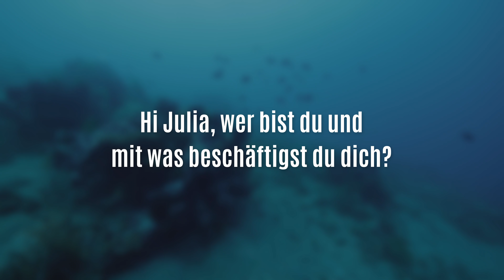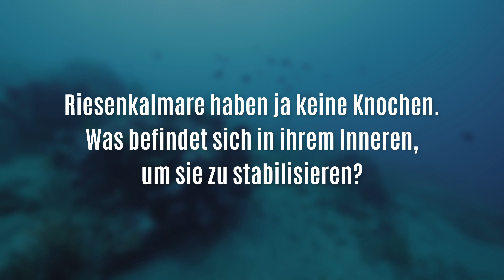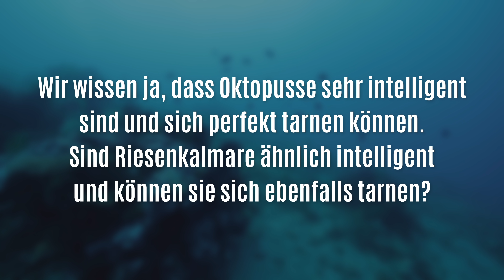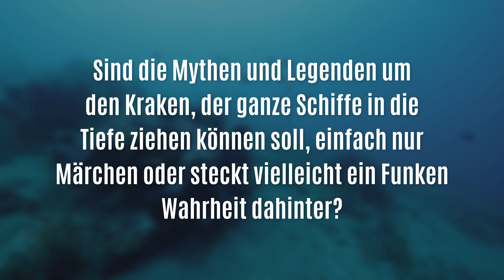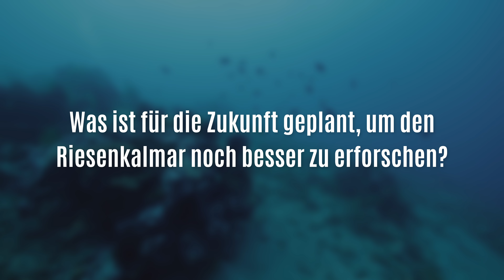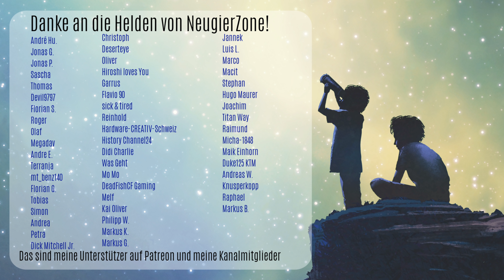Intelligent & Nahezu unsichtbar: Der Riesenkalmar | Doku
Der Riesenkalmar ist eines der mysteriösesten Lebewesen in der Tiefsee. Um kein anderes Meerestier ranken sich so viele Mythen und Legenden wie um diese zehnarmigen Giganten. Deshalb bin ich zum Senckenberg Naturmuseum in Frankfurt gefahren und habe dort Dr. Julia Sigwart interviewt, eine erfahrene Riesenkalmar-Forscherin. Ich habe ihr spannende Fragen gestellt wie z.B. "Sid Riesenkalmare ähnlich intelligent wie Oktopusse und können sie sich ebenfalls tarnen?" oder "Steckt hinter den Mythen und Legenden um den Kraken möglicherweise ein Funken Wahrheit?". Was sie darauf geantwortet hat, das erfahrt ihr im Video. Viel Spaß beim Anschauen! Wenn ihr Meinungen und Gedanken zu dem Thema habt, könnt ihr gerne unten kommentieren oder das Video mit euren Freunden teilen.

Quellen:
- Dr. Julia Sigwart (Riesenkalmar-Forscherin)

NeugierZone bietet wöchentlich spannende Mini-Dokus über die faszinierende Tiefsee , unsere Tierwelt und das geheimnisvolle Weltall. Ich würde mich freuen :). Danke an jeden Einzelnen von euch!